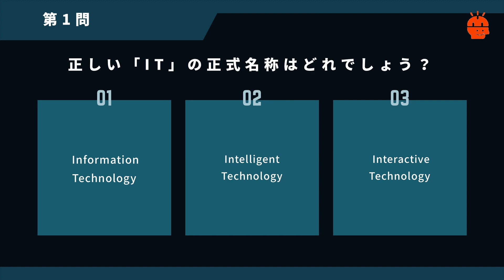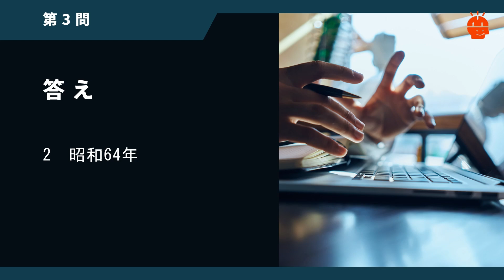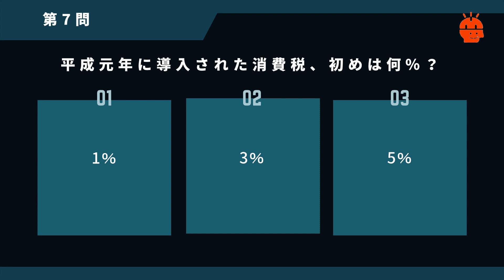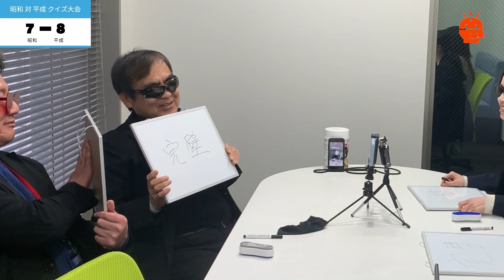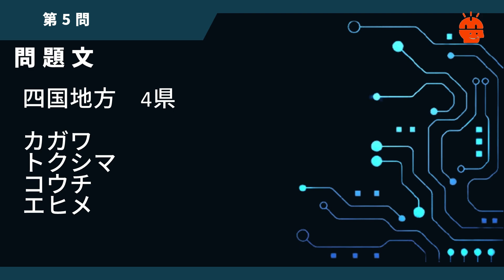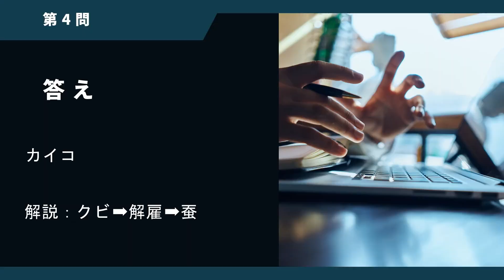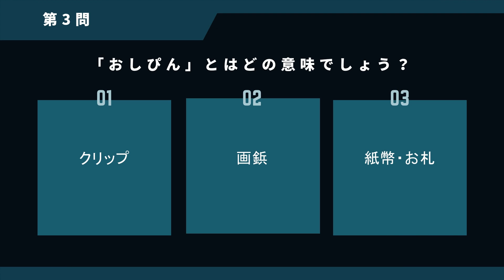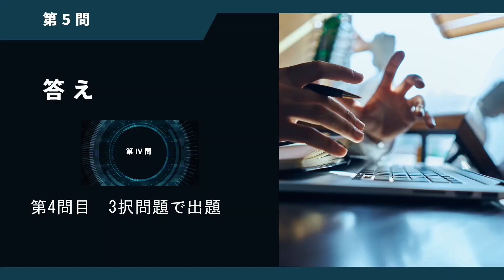【まとめ】これを見れば全てが分かる！！第一回マクティズムクイズ大会～昭和VS平成～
おい、中年おじさんズ！
お前らの時代は今日限りだ！
あたしたちが下剋上して引退させてやっからよ！！
極悪同盟がこの会社を牛耳って、ブラックな企業にしてやる！

はい、みなさんこんにちは、マクティズムチャンネルです。
今回の動画は、第一回クイズ大会の総集編です。
Netflixの極悪女王を見て、感化されちゃいました。うふふふ・・・

01:30 3択問題
12:30 漢字書き取り
20:37 なぞなぞ問題
24:08 関西問題・記憶問題
※昭和チームの左奥の方の出身地は「奈良」の間違いです
30:55 結果発表

ソフトウェアやアプリ開発、生産管理システムの事なら、大阪のシステム会社　株式会社マクティズムへ。他にもPOSレジの販売やバンドホームページ制作も行っています。